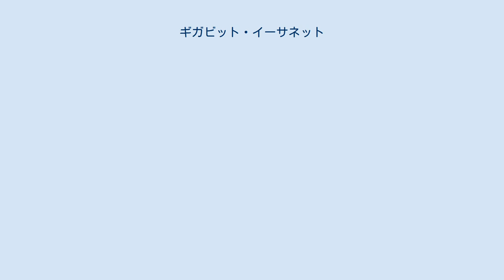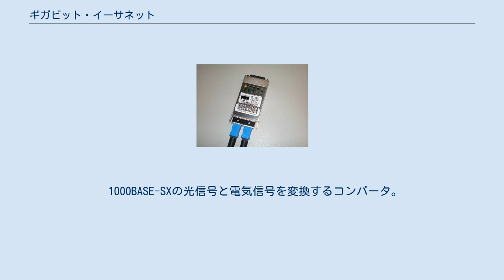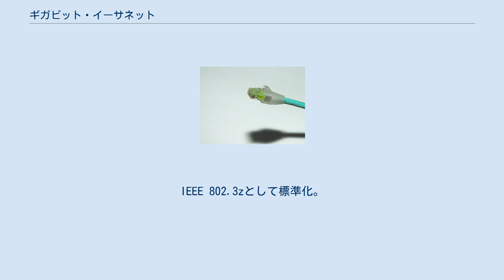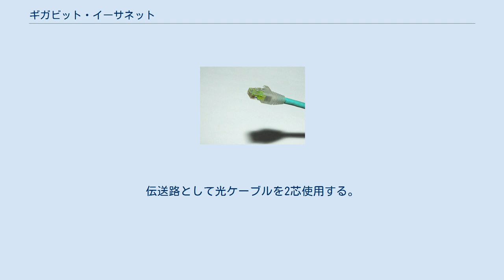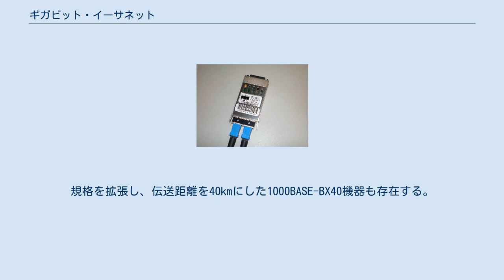ギガビット・イーサネット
ギガビット・イーサネットは、1ギガビット/秒の仕様のイーサネットの規格。
「GbE」と表記される事もある。
2010年の現在では1000BASE-Tが最も普及している。
 長年にわたって1GbEの速度が個人レベルでは標準となっていたが、2018年頃より2.5GbE～10GbE環境を実現するNASやハブ、PCカードなどが低価格化してきており、ボトルネックになっていたLAN速度が個人レベルでも数倍に高速化することが予想されている。
 ギガビット・イーサネットはIEEE 802.3zで規定される1000BASE-SX、1000BASE-LX、1000BASE-CXとIEEE 802.3abで規定されるUTPケーブルを使う1000BASE-Tの4つに分かれる。
1000BASE-CXは特殊な同軸ケーブルを使うため実際にはほとんど使用されていないので3つと考えて良い。
1000BASE-SXと1000BASE-LXは光ファイバーを使い伝送距離が5kmまで伸ばせるので、企業の基幹的なバックボーンLAN回線に使用される場合が多い。
 1Gbpsのイーサネットでは元のデータが短い場合は「キャリア・エクステンション」と呼ぶダミーのデーター（1 - 448バイト）を付けることで、512バイト=4096ビットまで長くして100Mbpsと同じリピータ・ハブまでのケーブル長最大100m、ハブの両方向のケーブル長を合わせて200mのセグメント・サイズを実現している。
 イーサネット規格として半二重通信とCSMA/CDをサポートした最後の規格である。
実際にはほぼ全二重通信で行われている。
 FTTH用にプロトコルを拡張したIEEE 802.3ahは実質的に光インターネット接続の主流である。
 通信帯域、伝送効率向上などのためのオプション。
 ギガビット・イーサネットには様々な規格があり、それぞれに長所・短所を持つ。
以下に一覧を示す。
 1000BASE-T（せんベースティー）はスループット1Gbpsを実現する規格。
現在「GbE」としては最も普及している。
IEEE 802.3abとして標準化。
 伝送路としてカテゴリ5 (CAT5) 以上のUTPケーブル内の4対8線のより対線を使用し、各ペアに250Mbpsのスループットを持たせる事で1Gbpsを実現する。
片方向の伝送に4対すべてを使っているが、ハイブリッド回路を使用してエコーをキャンセルすることで4対すべてで同時に送受信が可能であるため全二重通信である。
 電圧レベルを5値に分割し、1クロックで2ビットの情報を送るパルス振幅変調 (PAM5) を使用することで周波数を低く抑えている。
 1000BASE-Tでは8B1Q4で符号化されている。
8B1Q4の符号化とは元データの8ビットごとをエラー検出ビットを付加して9ビットに直す「9ビット化」を行い、さらに9ビットのデータ (0 - 511) を4対のより対線にそれぞれ「+1.0V、+0.5V、0V、-0.5V、-1.0V」の5つの電圧の組み合わせ (54=625) に割り振る「4次元5値シンボル化」によって伝送路に送出する。
この符号化によって最終的な信号は約80MHzの周波数帯域に収まり、比較的低価格なUTPケーブルでもなんとか支障なく使用できる。
符号化処理によって毎秒1Gbitのデータを8ビットごとに送り出しているために、「シンボル・レート」は125MHzとなる。
符号化によって1000BASE-Tのように伝送に必要な周波数を下げられる場合もあるが、他にも同じ電圧が続くことで受信タイミングが判別できなくなるのを防いだり、エラー検出などに利用するという目的で行なわれる。
 1000BASE-Tではイーサネット機器同士の自動認識（オートネゴシエーション）が義務となっており、結線時にファスト・リンク・パルス (FLP) と呼ぶ自動認識用信号を送り出してお互いのスループットや全二重/半二重を教えあい、相手が10BASE-Tや100BASE-TXではノーマル・リンク・パルスとアイドル信号というそれぞれの固有信号形式によって判別して通信設定を行なうことで下位互換性を実現している。
1000BASE-T同士の場合はこのFLPをクロック・タイミングの同期の主従決定に利用している。
 「キャリア･エクステンション」によってCSMA/CDを実現できても、余分なデータを送信するのは無駄であるため、1000BASE-Tでは「フレーム・バースト」と呼ばれるオプションを備えている。